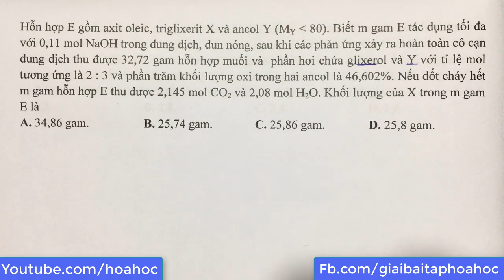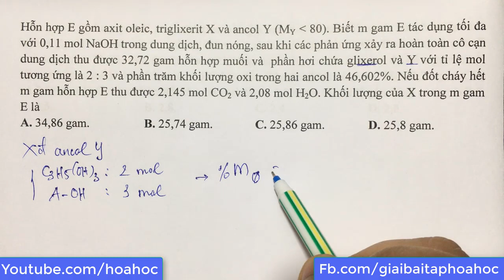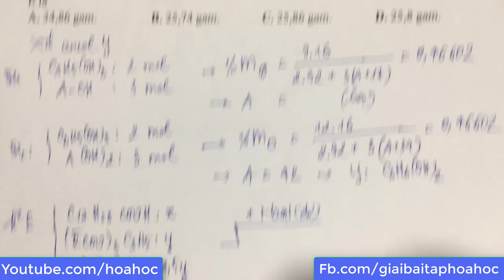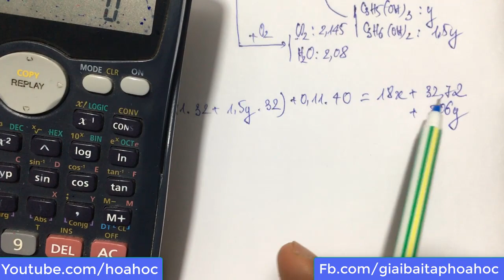Hỗn hợp E gồm axit oleic, triglixerit X và ancol Y (MY 80). Biết m gam E tác dụng tối đa với 0,11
Hỗn hợp E gồm axit oleic, triglixerit X và ancol Y (MY  80). Biết m gam E tác dụng tối đa với 0,11 mol NaOH trong dung dịch, đun nóng, sau khi các phản ứng xảy ra hoàn toàn cô cạn dung dịch thu được 32,72 gam hỗn hợp muối và  phần hơi chứa glixerol và Y với tỉ lệ mol tương ứng là 2 : 3 và phần trăm khối lượng oxi trong hai ancol là 46,602%. Nếu đốt cháy hết m gam hỗn hợp E thu được 2,145 mol CO2 và 2,08 mol H2O. Khối lượng của X trong m gam E là